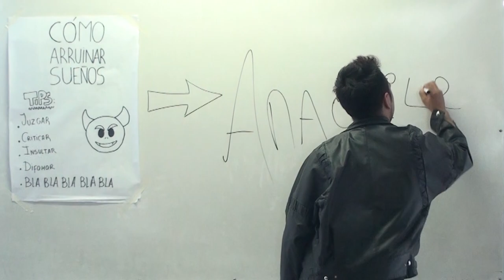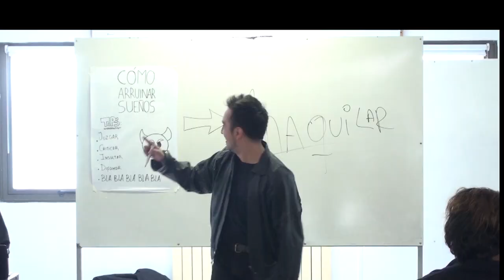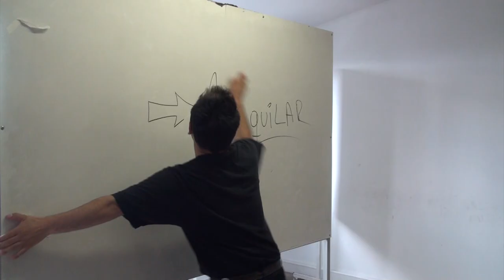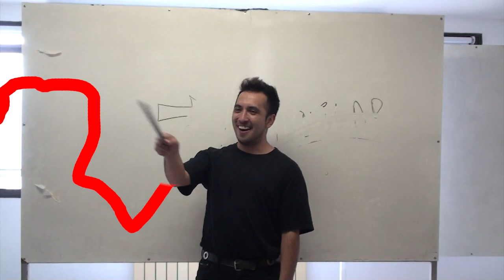BACKSTAGE de "BlaBlaBla" (Dai Urban)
Que bien la pasé haciendo este video! y a pedido de muchos subo estos bloopers que vimos juntos en el estreno porque no puedo privarlos de este hermoso contenido Jajajaja
Saludos a todos y GRACIAS por la hermosa buena onda que estoy recibiendo por mi primer lanzamiento oficial.. se vienen HERMOSURAS!!!
Necesitas algún acorde, alguna ayuda o lo que sea escribime a:
Mis redes ♫